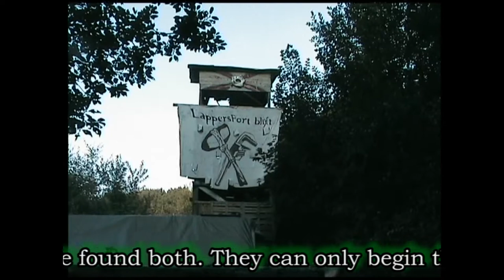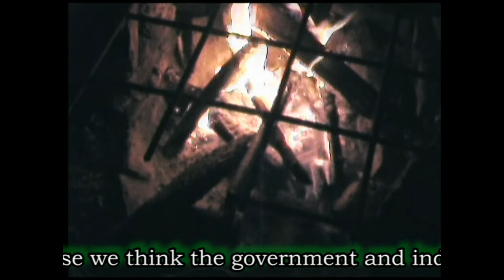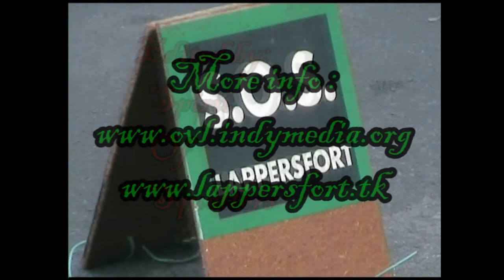Save The Forrest.Protect Lappersfort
LAPPERSFORT EVICTION NOTICE CONFIRMED BY JUDGE.On December 31st 09, the Brugge court gave a verdict concerning the 3 previous occupiers who signed a contract with the owner, GDF Suez, and also concerning the eviction notice for the present occupiers of the Lappersfort.
According to the judge, Suez can not hold the 3 previous occupiers responsible for the new occupation, and therefore their claim against them has been dismissed.
However, the judge has declared that the eviction notice issued in 2002, during the first occupation of the Lappersfort, is still valid and may be used to evict the current occupiers. This, despite the fact that the first eviction notice was issued to 13 people identified by the court, and who were threatened after the first eviction with a €50,000 fine if they re-entered the forest or were involved in any other actions against Fabricom / Suez. None of these 13 people have anything to do with the current occupation and therefore an eviction notice based on a verdict passed against them should not be able to be used against us, the present occupiers. Suez had, before this trial, apparently already approached a bailiff with the eviction notice from 2002, but the bailiff refused to enforce it, as it was doubtful whether they could still legally use it. The judge's verdict on the 31st has given them blatant right to enforce this notice, claiming that the right to private property is one of the pillars of our society and therefore must be upheld by the law enforcers blablabla.
As it stands, Suez now have a notice allowing them to evict the Lappersfort, which they will have to present to a bailiff who will then have to activate the remote-control pig circus. We are on eviction alert every day, and are well prepared, after 16 months of occupation. We're not sure how long the process will take from here, and we now need more humans inside the forest, aswell as others supporting from the outside. If Suez wants to destroy the Lappersfort, now is the time to come together to make their job as difficult as possible.
Love respect and solidarity to our friends in Titnore Woods (england), Desdelsboscs (spain), Mainshill (scotland), Tasmania (australia), also under eviction threat; to the people of the Brazilian Amazon fighting against the GDF Suez Jirau dam project, and to all other humans defending wilderness and nature across the planet.